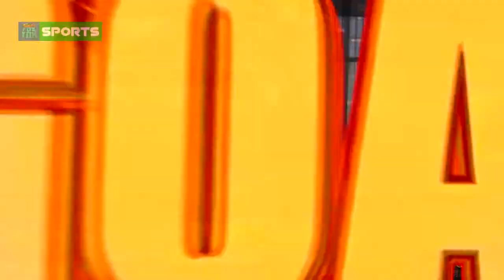Competencia sobre la DUELA!! - Rocket League J9 - TURBO FOZTON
▶️ Novena Jornada Deportiva en Turbo Fozton Sports! Dónde como es costumbre tendremos unos encuentros emocionantes de Fútbol Carrito y en esta ocasión nuestra primera incursión en el deporte Ráfaga haciendo rechinar la duela!

►Muchas gracias!